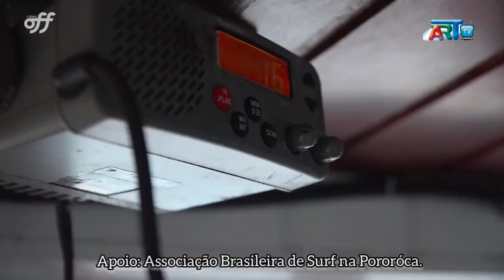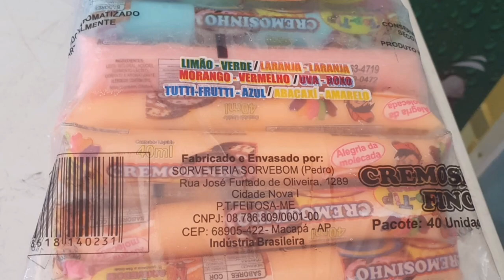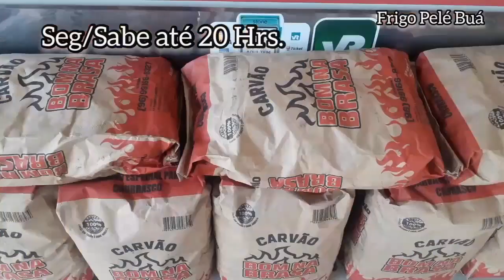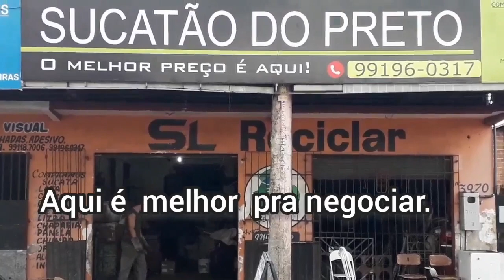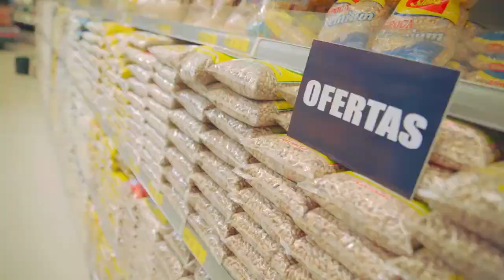Surf na Pororóca Chaves Pa 2022. 14 04.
Programa Art TV exibindo os melhores momentos do surf na Pororoca Chaves 2022 .Apoio  Associação Brasileira de Surf na Pororóca. Veja também  reportagem na Ilha de Marajó Pa Afuá.